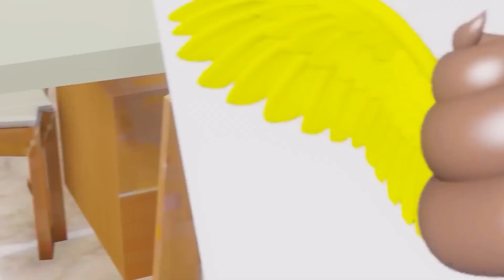Scary Teacher 3D - COVER Coffin Dance